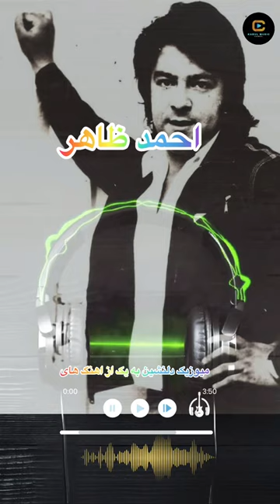Instrumental Music |Ahamd Zahir | Old memories | King of Pop | احمد ظاهر سلطان قلب ها | میوزیک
"Salam, dear Afghan ( Hamwatan Hayam )followers! 🌍 Your presence enriches our Afghan Muisc community. Thank you for being part of this journey. Let's continue to share stories, culture, and positivity. Tashakur for your incredible support! 🙏🇦🇫 AfghanYouTubeFamily UnityInDiversity"

Ahmad Zahir (Dari/Pashto: احمد ظاهر; 14 June 1946 – 14 June 1979) was an Afghan singer, songwriter and composer. Dubbed the "Elvis of Afghanistan",[1] he is widely considered the all-time greatest singer of Afghanistan.[2] The majority of his songs were sung in Dari, and he also sang many songs in Pashto, as well as a few in Russian, Urdu, and English.